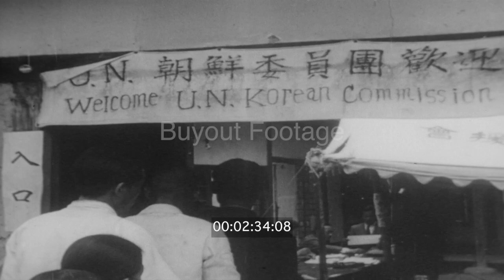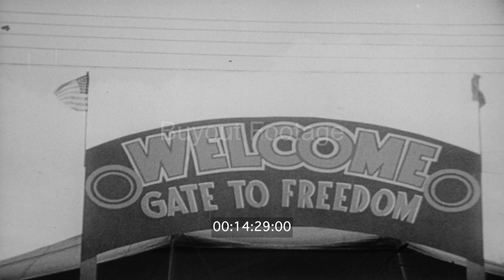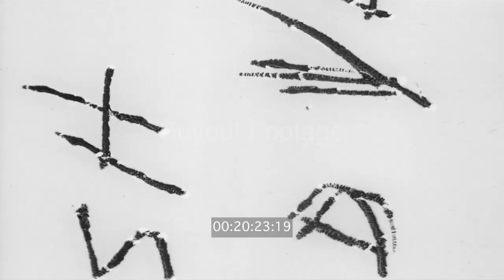The Korea Story 1945 - 1955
Full Films - Custom Cuts

At the end of WWII (WW2), the heads of Great Britain, the United States, and the Soviet Union guaranteed Korea was to be a free nation. The country was divided at the 38th parallel after the Japanese surrender, with Russia accepting Japanese prisoners north of the 38th parallel and the United States to the South. Though elections were scheduled, the Soviet Union refused to cooperate with the United Nations plans to hold general and free elections in the two Koreas, and as a result, a Communist state was permanently established under Soviet auspices in the north and a pro-Western state was set up in the south.

On May 10, 1948 free elections were held in the part of Korea south of the 38th parallel, home of two-thirds of the country's population, and the Republic of Korea was established. Syngman Rhee became the first president of South Korea. As a free country South Korea began to prosper drawing thousands of the Koreans fleeing the Communist regime established in the north. In June 1950 North Korean Communist forces launched an attack against the Republic of South Korea. The ROK Army was unable to stem the attack and was pushed back. Shows South Korean refugees fleeing the Communist forces.

Lead by American soldiers stationed in Japan, 16 nations answered the U.N. call sending men to assist the the ROK Army in fighting the invading North Korean Communist Army. 32 other nations furnished material and supplies. In September 1950 U.S. Marines landed at Inchon and moved to cut the North Korean Army supply lines. The Pusan Perimeter's defenders went on the offensive in September. The now isolated North Korean army retreated north to escape the entrapment. U.N. Forces captured Seoul in the second battle of Seoul. Shows surrender of thousands of North Korean Army soldiers. January 1951 Communist China entered the Korean War against the Republic of Korea and U.N. Forces. A new chapter in this war began. Refugees were now fleeing the Chinese Communist Army pushing into South Korea.

Truce talks opened on July 10, 1951 at Kaesong. Shows large POW camp housing thousands of North Korean prisoners. The land and air war continued as truce talks stall. On March 27, 1953 an armistice ending the war was signed at Panmujom. Terms of armistice explained and Korean Demilitarized Zone established. American Lt. Gen. William K. Harrison Jr. signs for United Nations, North Korean Lieut. Gen, Nam II sign for the Communists. Shows Korean refugees returning, rebuilding their homes and Korean industry as a free nation.